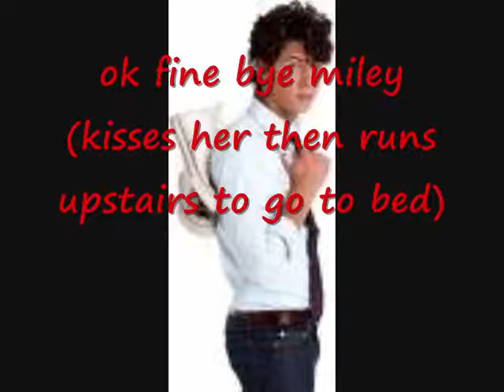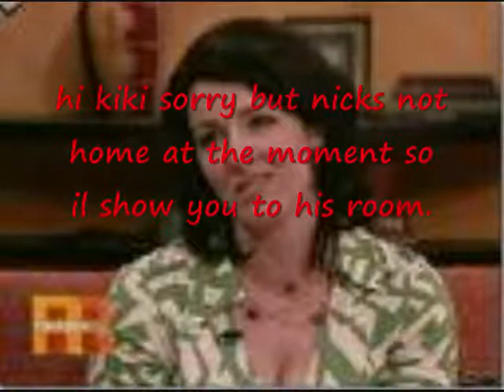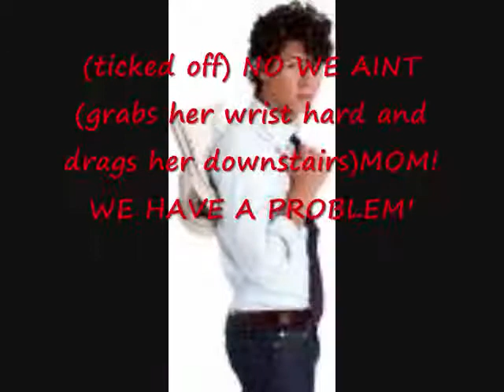my arranged marriage ep 2 (a Niki story)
im now turning it into a niki show only but kashley and jemi are still getting married lol